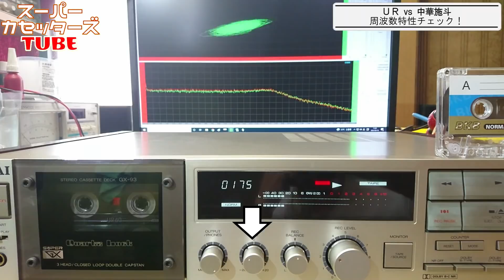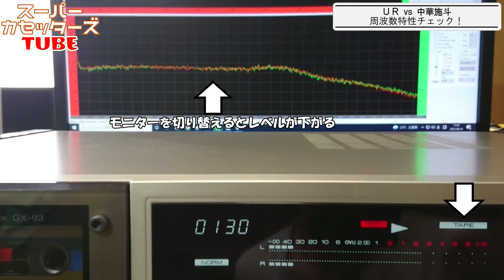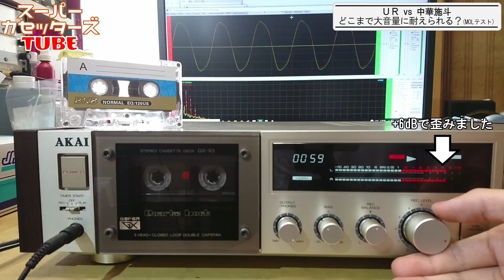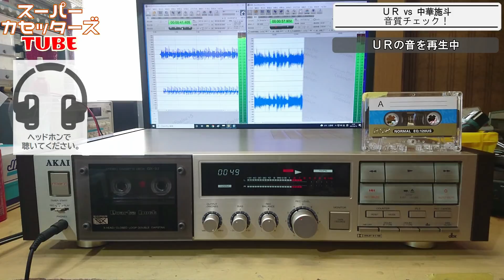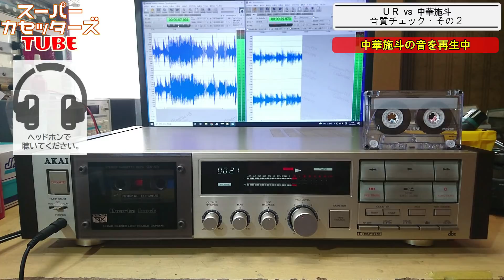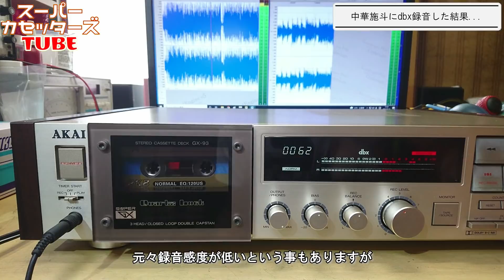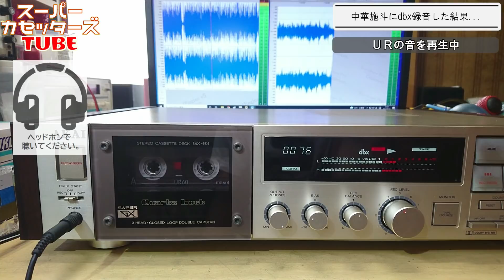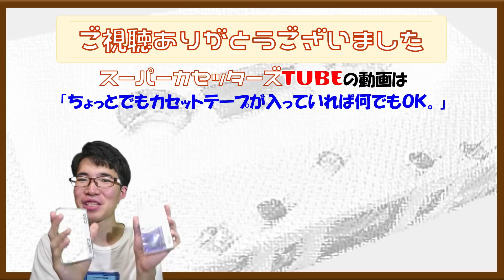AliExpressで買ってきた怪しいカセットテープ。ちゃんと録音できるのか？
『中華製のカセットテープ＝中華施斗』。デッキ修理に必要な部品をAliExpressで調達するついでに色々見ていると、何やら怪しいカセットテープが。ちなみに日本にも中華施斗はいくらか出回っているので、中華クオリティをご存知の方もいると思いますが、まぁ...こいつも案の定...。

もし中華施斗を使ってみたことがある方、感想や体験談があれば是非コメント欄で聞かせてください(*^▽^*) 苦情の方が多いかもしれませんが(汗)

【チャプター】
0:00 イントロダクション
1:24 本体チェック
4:51 周波数特性チェック
7:15 MOLチェック
9:24 音質チェック①
12:37 音質チェック②
15:45 おまけチェック
17:28 まとめ

★AliExpressの商品ページ
言語を変更できたので、日本語版ページを貼っておきます。文章がおかしいですが(笑)

★Webサイトはこちら

★メンバーシップ募集中！加入すると、お持ちのデッキYouTube出演と修理点検のオファーが届きます。無料で登録可能ですが、温かいご支援もお待ちしています。

★使用機材

デッキ：
・AKAI GX-93 (1986年製)
　⇒今月中にレンタル開始予定

テープ：
・BKB (AliExpressのカセットテープ)
・マクセルUR(2020年発売)

ソフトウェア：
・SoundEngine Pro
・Visual Analyzer